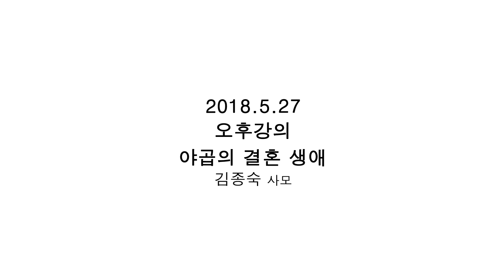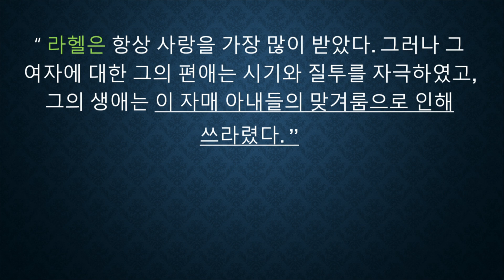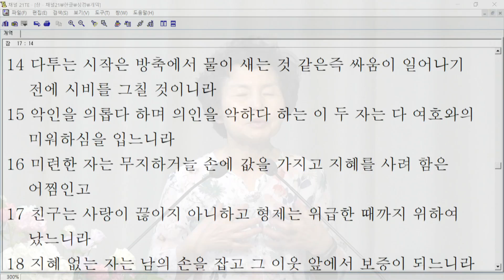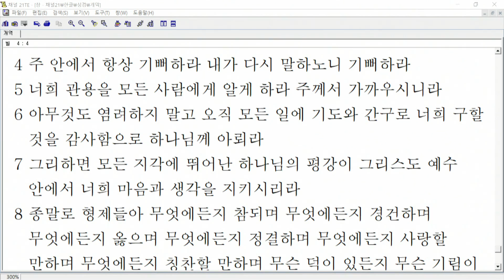[새로남쉼터] 180527 야곱의 결혼 생애 SaeronamRest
홈페이지에서 김용군 원장님의 강의를 보실 수 있습니다.